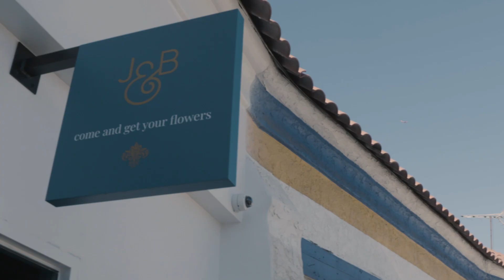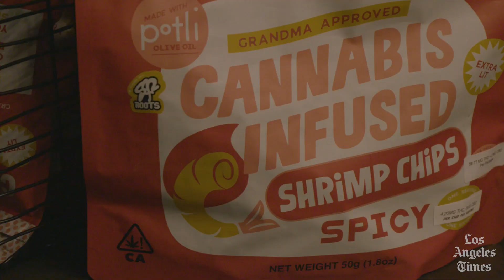Josephine and Billie's store owners teach speakeasy and dispensary slang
Josephine and Billie's founder/CEO, Whitney Beatty, along with COO, Ebony Andersen tell us what inspired the design of their speakeasy dispensary while explaining slang terms from the era.